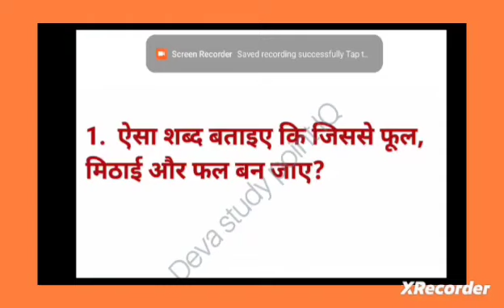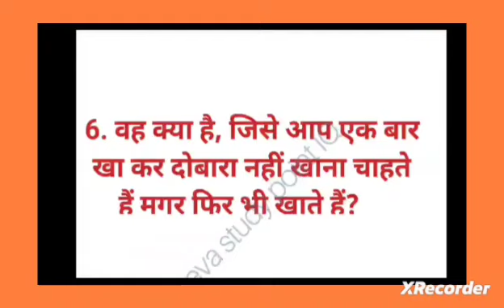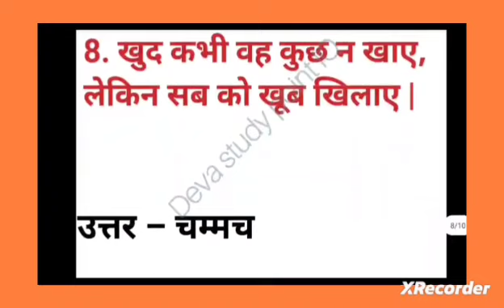interview में पूछे गए questions / पेहेलिया /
viral vedio
upsc